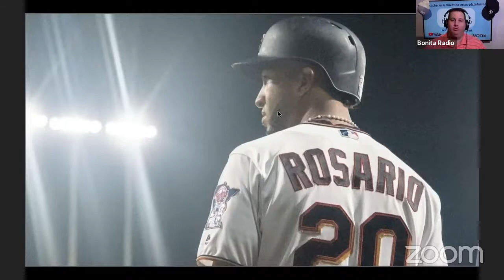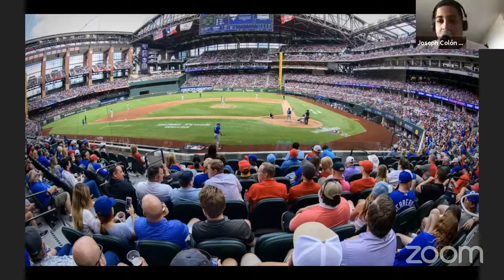MDUM | Las estadísticas de los boricuas activos en las Grandes Ligas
Joseph y Rodrigo discuten las estadísticas de los boricuas activos en las Grandes Ligas y analizan sus ejecutorias.